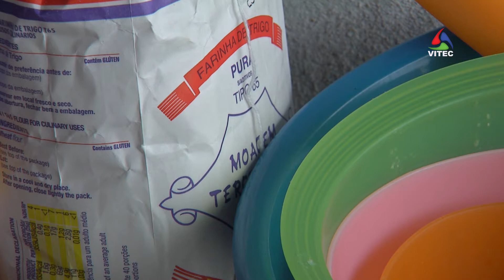Biscoitos em forno a lenha - Terceira Dimensão 994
As crianças do ATL da Vila de São Sebastião, no concelho de Angra do Heroísmo, estiveram a aprender a confecionar biscoitos de limão em forno a lenha, sob a orientação de Filomena Neves.
O objectivo é dar a conhecer às camadas mais jovens os processos de antigamente aliados à transformação dos ingredientes até chegar ao produto final.